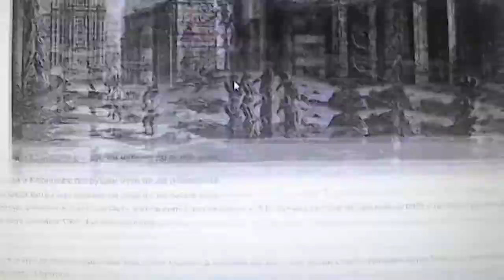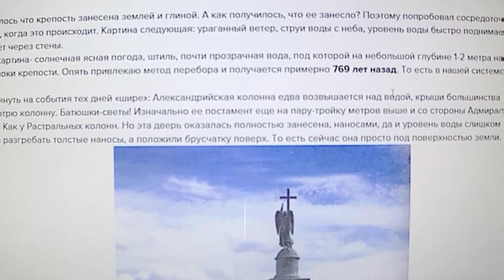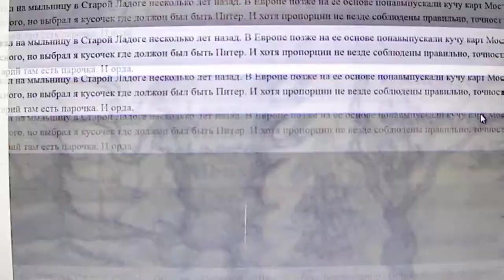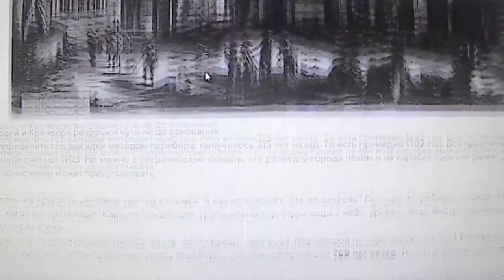Невоград (Санкт-Петербург), скрытый под водой 769 лет назад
ссылки на авторский материал -

Связь утерянных древних технологий и артефактов с технологиями Юрьича Кунаширского. Что общего между Расстральной колоной в Питере и базальтовой подставкой под аудиоаппаратуру конструкции Юрьича Кунаширского (образца 2009 года) ?!
Случайное совпадение или пробуждения генетической памяти, загадки реинкарнации древних знаний и технологий предков.